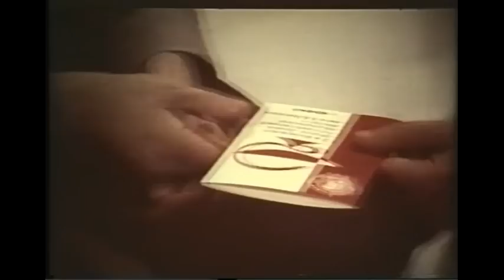Нервный тик: этиология, лечение © Nervous tic, hyperkinesia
Topics Nervous tic, hyperkinesia, 1989 г.
фрагмент фильма "Подкорковые синдромы", Subcortical syndromes